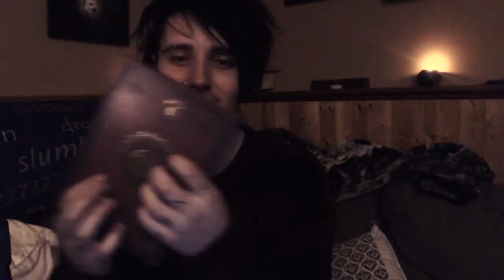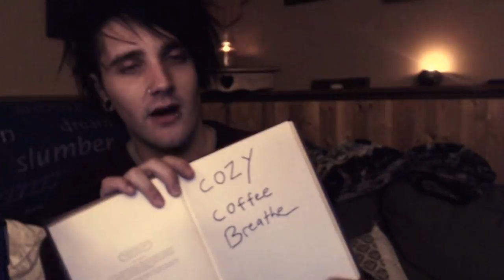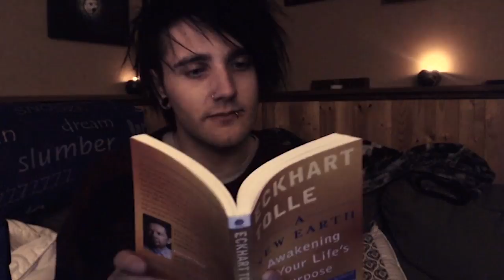My Favourite Things (To Help You Sleep)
UK/EU Tour Dates:

Nov 07 - Brussels, Belgium @ Ancienne Belgique
Nov 08 - Utrecht, Netherlands @ Tivoli Vredenburg
Nov 10 - Nijmegen, Netherlands @ Doornroosje
Nov 11 - Paris, France @ La Maroquinerie
Nov 13 - Berlin, Germany @ Musik & Frieden
Nov 14 - Hamburg, Germany @ Uebel & Gefahrlich
Nov 15 - Frankfurt, Germany @ Das Bett
Nov 17 - Munich, Germany @ Technikum Kultfabrik
Nov 18 - Cologne, Germany @ Luxor
Nov 20 - Brighton, UK @ The Haunt
Nov 21 - London, UK @ The Garage
Nov 22 - Birmingham, Uk @ O2 Academy 3
Nov 23 - Manchester, UK @ Academy 3
Nov 24 - Glasgow, UK @ The Garage